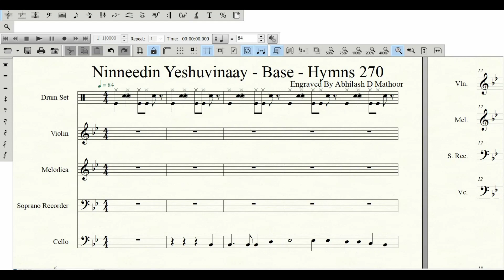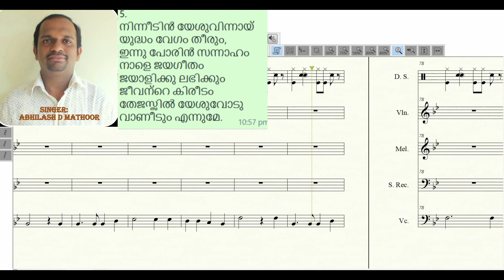Ninneedin Yeshuvinaay - Base -(Stand up stand up for Jesus) - Keerthanam 270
Keyboard Piano Violin Viola Cello Double bass  MusicTutorial

Engraved by Abhilash D Mathor